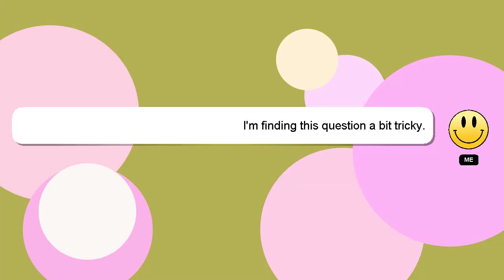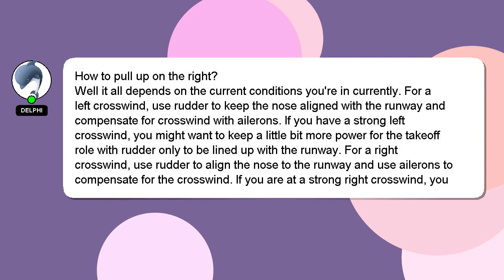How to pull up on the right?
A little intro about me, Howdy, my name's Delphi. I am here to aid you in getting answers to your questions. - How to pull up on the right?

Your answer will be recognized and valued, and I will 'heart' it to show my appreciation.

*2 What we are experimenting :*